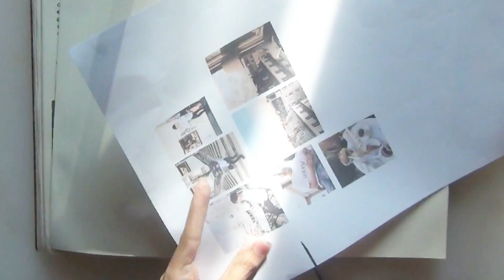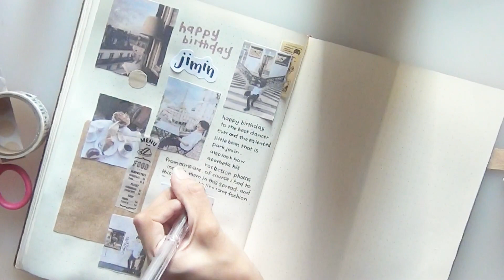kpop journal with me: jimin day [bts]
i know this is extremely late and was supposed to go up on monday but i just couldn't get it done on time so here it is. i realised that i haven't really uploaded anything for this month either but i promise you i have lots of videos filmed and planned for the upcoming weeks so stay tuned. also make sure you subscribe and turn on notifications so that you know when they go up hehe.

outro
blood - day6